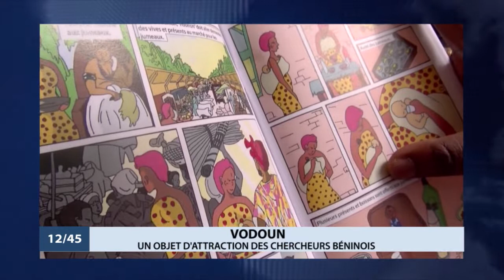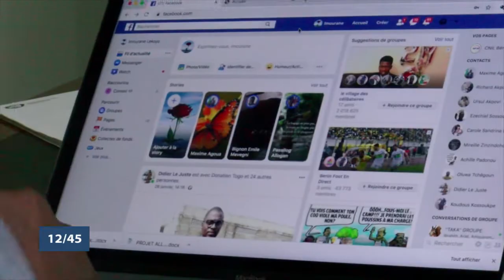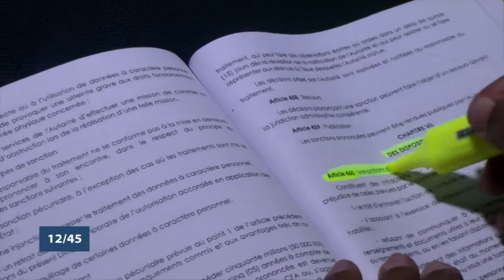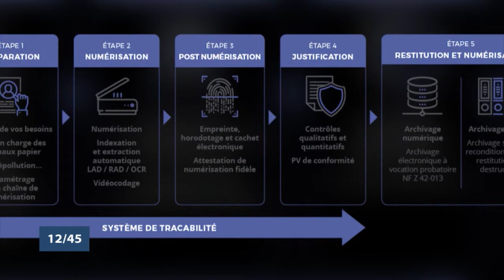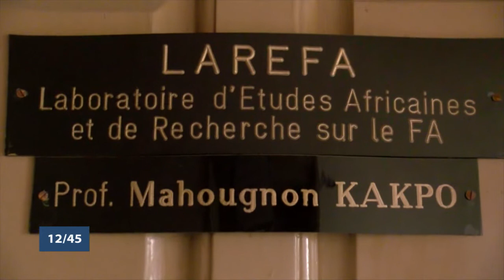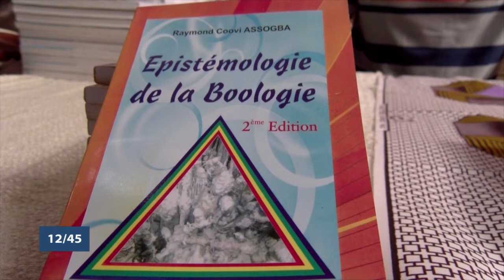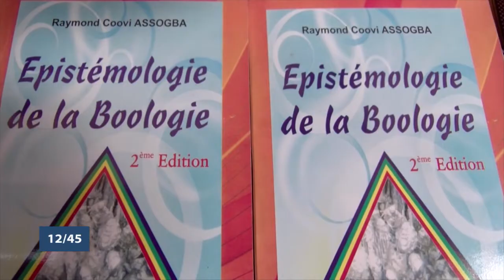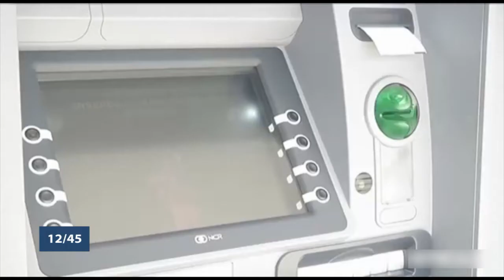Le 12 45 du jeudi 30 janvier 2020 avec Nadège SANNY